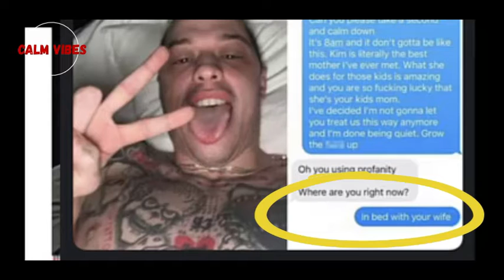DL CALLED KANYE AND WENT OFF ON A PHONE CALL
CALM VIBES | DL CALLED KANYE AND WENT OFF ON A PHONE CALL
DL GOT HOT ABOUT KANYE GIVING OUT HIS HOME ADDRESS AND GAVE HIM A PHONE CALL.  DL STATED THAT HE WENT STRAIGHT IN ON KANYE AND BASICALLY TOLD HIM TO CUT THE BS.
EVEN STEVE HARVEY SPOKE UP TO KANYE, THAT HE DON'T WANT THOSE PROBLEMS
CHECK IT OUT AND DETERMINE IF DL WENT TOO FAR.

My IG or IG: Jp_thesoldier

My Merk link: GET CALM VIBES ATHLETIC WEAR AT:
REEZY CLOTHING LINE, "WHEN COMFORT MEETS DRIP":